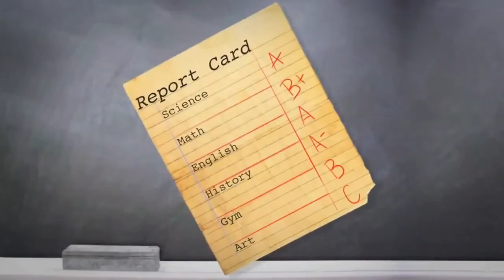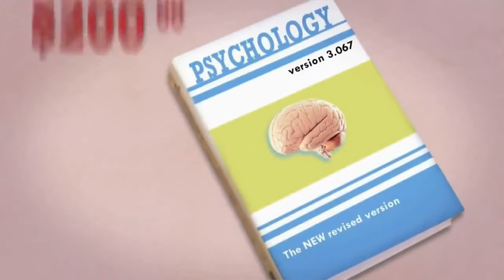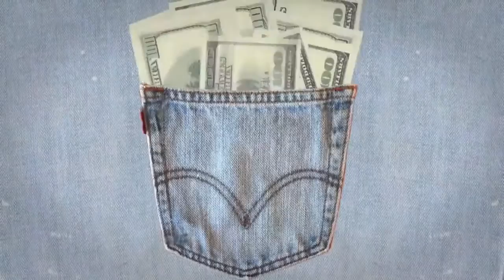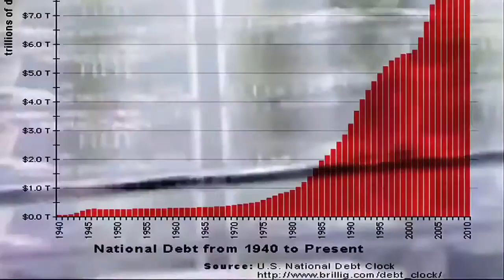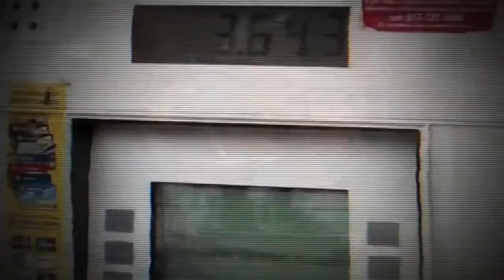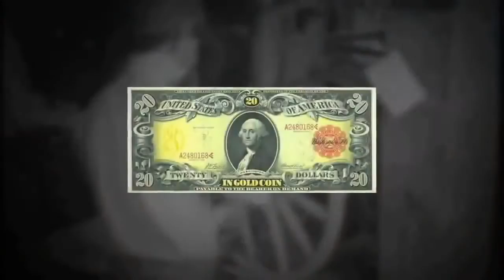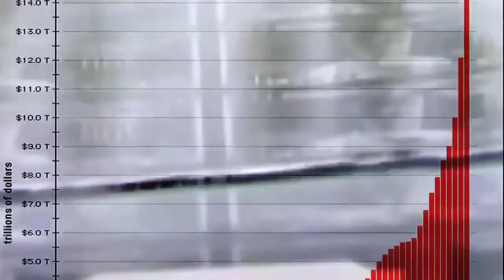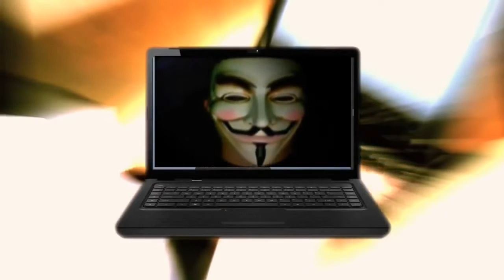Anonymous College Industrial Complex RayJingle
This video is dedicated to all students who are attending or will be attending secondary school (College/University) in the near future.
Please watch the entire video and share it with other students who feel they are getting ripped off by the College Industrial Complex.

I can't help but add